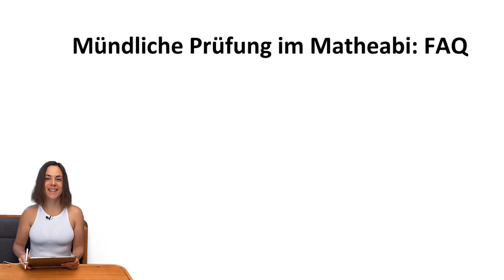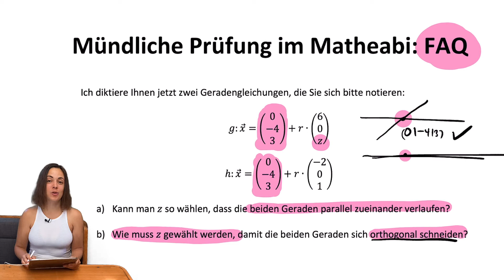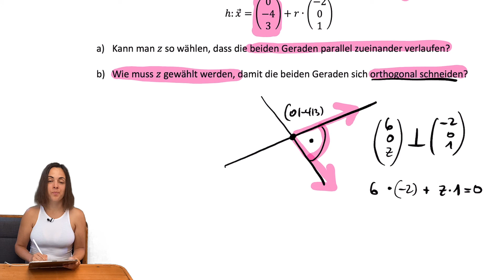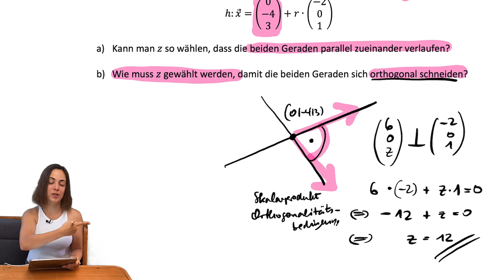🚀🦊 #15 FRAGEN & LÖSUNGEN aus der MÜNDLICHEN PRÜFUNG im MATHE ABITUR | FAQ KATALOG Vektoren | Geraden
Diese Fragen werden im 2. Prüfungsteil in der mündlichen Abiprüfung gestellt. Hier findet ihr die Playlist mit den Simulationen von KOMPLETTEN mündlichen Prüfungen (1. und 2. Teil)
 Tipp: Fangt damit nicht zu spät an!!

0:00 Mündliche Prüfung Mathe Abitur Vektoren
0:23 Geraden notieren
0:49 Kann man z so wählen, dass beide Geraden zueinander parallel sind?
2:05 Identische oder sich schneidende Geraden
2:20 Wann sind zwei Geraden orthogonal?
4:04 Simulation mündliche Prüfung Mathe